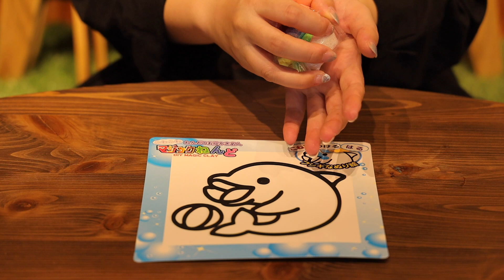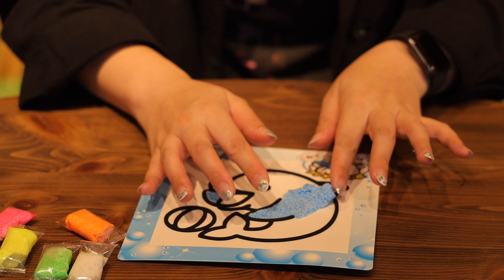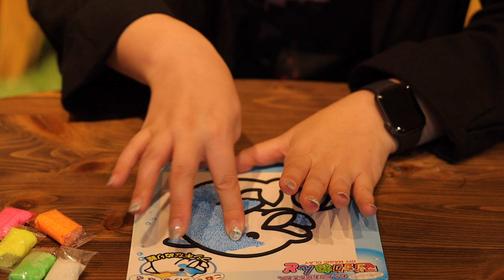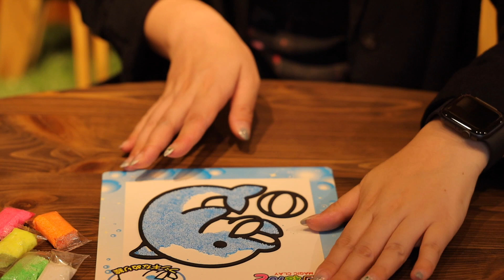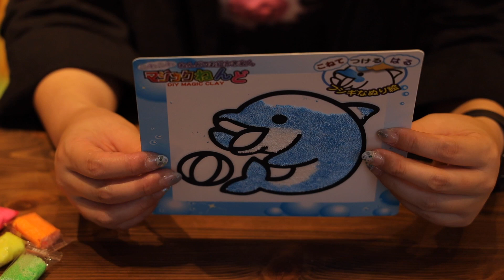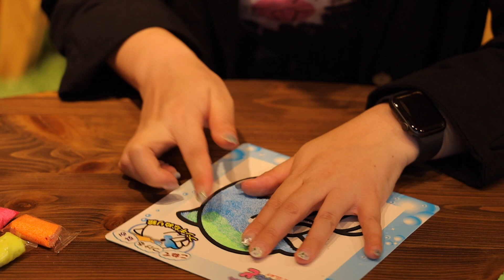ASMR プレイフォーム不思議な粘土でぬりえ | Drawing Sounds | Playform Sculpting Toy /Crunchy Slime(No Talking)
プレイフォームねんどでぬりえをするASMR動画です。
環境音が入っています...
ヘッドフォンかイヤフォンでお楽しみください。
ASMR、音フェチ動画を投稿しています。リクエストもお待ちしています。

＊ASMRとは？
自律感覚絶頂反応と訳され、心を落ち着かせたり、心地良い感覚を得ることができます。ASMRを引き起こすトリガーは人によって異なり、一般的なものには「囁き」、「ホワイトノイズ」、「タッピング」などがあります。

Hello!Here is the no talking video of playfoam ASMR.
It looks and sounds like FLOAM, but feels so much better.
Enjoy with headphones or earphones.
Good night..

This is Japanese ASMR Channel.
I hope you enjoy the sounds and find them relaxing.

＊ASMR?
Autonomous sensory meridian response (ASMR) is a calming, pleasurable feeling often accompanied by a tingling sensation.  The stimuli that trigger ASMR vary from person to person. Some of the most common ones include whispers, white noise, lip smacking...